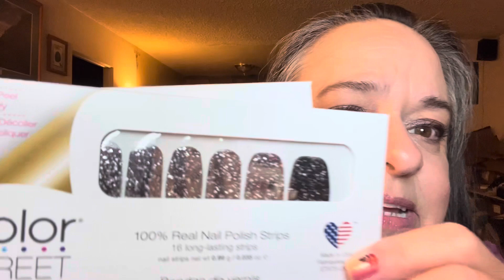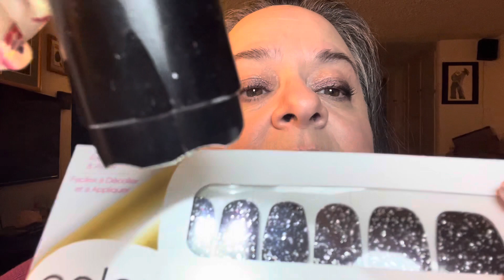Plumping topco… wait. What’s this? There’s gonnabe a GIVEAWAY? 😱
Hiiii nail freaks!!

Because Color Street is AWESOME, I just received four stylist exclusive sets (they’re called Silver Mist, and it’s a black base with these gleaming sliver flakies, a n d silver glitter, but there’s also purple glitter in there, too), plus FOUR MINI MASCARAS!!

Someone, somewhere, is gonna get a package from me with a mini mascara and a set of Silver Mist, and mayve a coupla other goodies. I’m not sure how or when, but it’s gonna happen because I wouldn’t have received it in the first place without the support of everyone who goes and hits the 💜 to buy from my Color Street shop.

I’ll be getting with some people who do this more frequently, and they’ll give me the skinny on the best way to do it.

Also the plumping to coat continues to impress me. I just put it on in this video, I definitely see and feel a difference between this and my old favorite. Also, I’m making a solemn promise to DO MORE UPDATES.

I hope you find a little happy today. xoxo